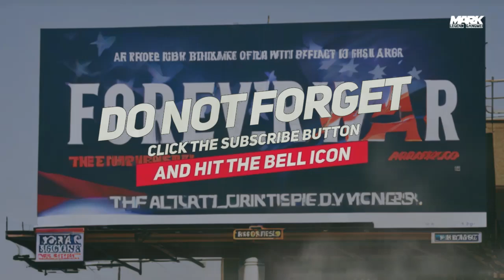Putin Now Wants A 'Forever War' With Ukraine | Revival of Russian Factories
For decades, the term "forever war" has been primarily associated with the United States. However, this may no longer be the case. It is increasingly evident that the President of the Russian Federation, Vladimir Putin, is pursuing a "forever war" with Ukraine. In this video, we'll explore the reasons behind this.